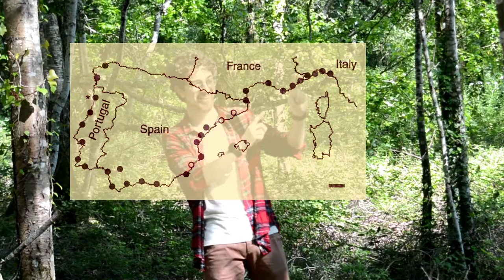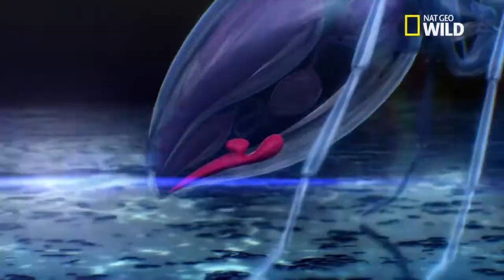Ce que vous ne savez pas sur les FOURMIS !!!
Je n'avais encore jamais fait de vidéo sur les fourmis... c'est pas normal ça !
Donc voilà, c'est chose faites !
N'hésite pas si tu as des questions ;)

Je ne vais pas vous mettre toute les sources (parce qu'il y en a beaucoup et que pas mal d'entre elles sont aussi des connaissances personnelles)
Mais voici les sources vidéos que j'ai utilisé: